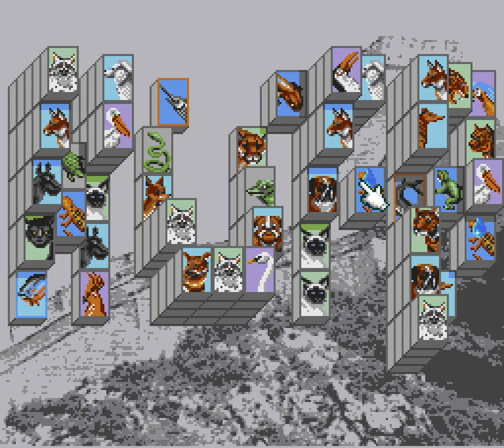Unused Game Content ~ Super Shanghai - Dragon's Eye (SNES) Unused HOT-B Stage Level Layout Tile Set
It is possible to select an additional tile set and it is the HOT-B logo!
Shanghai II - Dragon's Eye (USA).sfc
00951606
$00/9511 C9 06 CMP #$06 A:0000 X:0000 Y:0000
$00/9513 F0 13 BEQ $13 [$9528] A:0000 X:0000 Y:0000
$00/9515 C9 05 CMP #$05
The Game Genie code for those who own the original cartridge
Can select HOT-B logo tile set
D1BF-0F6F

Both Japanese versions let you select this tile set normally. I guess the US version disabled it because HOT-B wasn't the publisher. Why wasn't it changed to an Activision logo? Effortlessly designing a new stage may have been impossible due to time constraints, and they didn't want to figure out the best possible method of truncating the Activision logo because it was too wide.